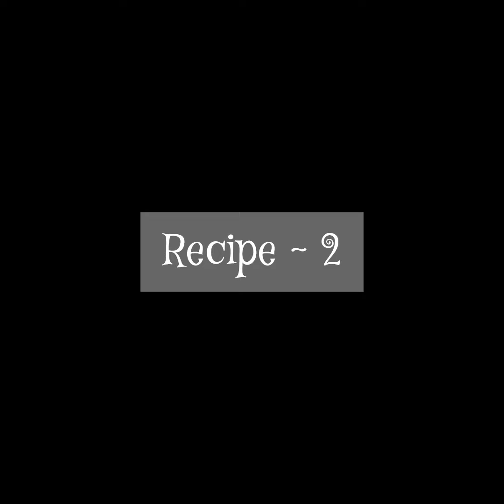ಖುಷಿ ಸಂತೋಷವನ್ನು ಈ 4 ಸಿಹಿ ಅಡುಗೆ ಮೂಲಕ ಹಂಚೋಣ | Spread Happiness with these 4 Sweet Recipes